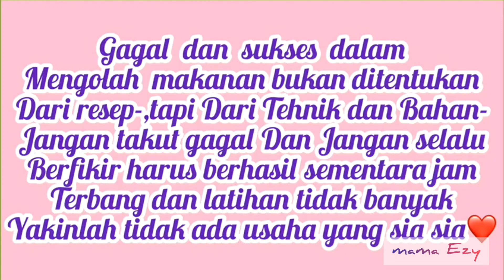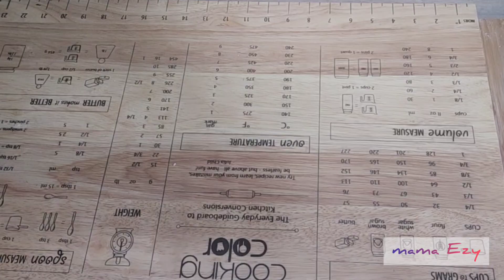RESEP KURSUS YANG MUDAH,ORIGINAL BUTTER ROLL/TANPA TELUR DAN PENGEMPUK ROTI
resep kursus butter roll paling mudah simpel.tanpa telur,tanpa pengempuk roti tanpa ulen dan mixer,hasilnya kalian gak akan menyangka,gak kalah dengan roti lainnya.sajikan untuk sarapan pagi,camilan keluarga dan ide usaha.
dipastikan anti gagal,asalkan kalian ikuti tips dalam tutorial video juga rajin mencoba membuat roti.
ok selamat mencoba

bahan :
360gr Terigu pro tinggi
170ml air susu
80ml skm
1/2 sdt garam
1 sdm ragi instan
30gr margarin/butter